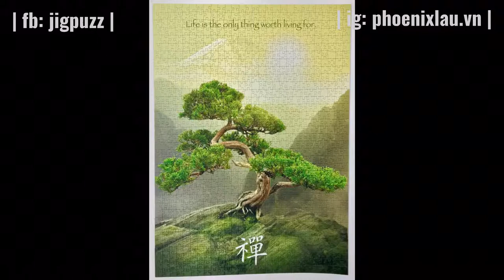01 - 10 puzzles. Please click the description toggle button to view details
03 - Verge of Eden. 1000 pieces. This one is "Glow in the dark" puzzle (or called "illumination"). Closeup video